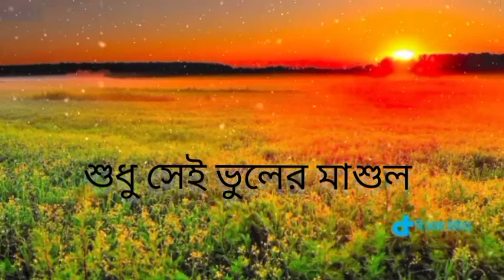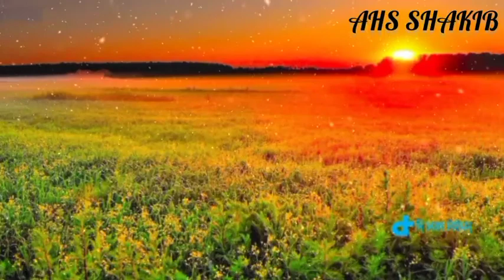কিছু কিছু মানুষের জীবনে | Kichu Kichu Manusher Jibone | Radwan Habib | Al Amin Shakib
Kichu Kichu Manusher Jibone |Andrew Kishore | Kanak chapa |

Edit: Al Amin Shakib
cover Singer :Radwan Habib

Bangla new song- Bangla old song.This channel uploaded Many kinds of Bangla audio and video song.If you enjoy this audio -video or lyrics Please like comments share and subscribe our channel.

আপনার পছন্দের রিলিক্স  পেতে comments করে গানের নাম বলে যাবেন,,,,,,

এই চ্যানেল নতুন পুরাতন সকল গানের রিলিক্স আপনি পেয়ে যাবেন,,,,,,